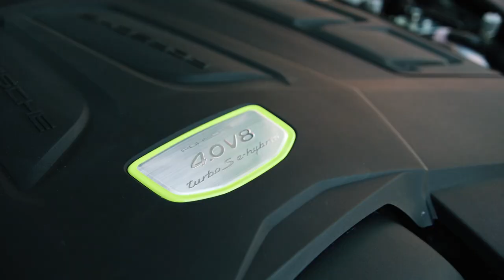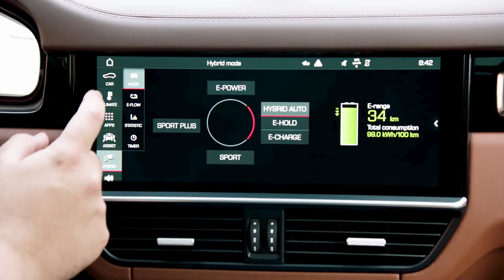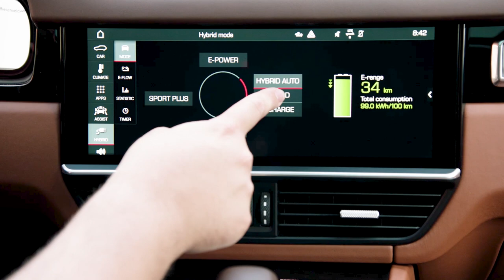Porsche Cayenne Turbo S e-Hybrid | Primera prueba | Review en español | Diariomotor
Viajamos a Bélgica y Alemania para conocer al Porsche Cayenne más potente y rápido de la historia. El Turbo S e-Hybrid es un SUV híbrido enchufable con 680 CV de potencia y Porsche afirma que es un 918 Spyder para toda la familia. Lo ponemos a prueba en ciudad, en carretera y en la Autobahn alemana. Analizamos sus novedades y nos preguntamos si tiene sentido que un coche de casi 700 CV tenga una etiqueta CERO de la DGT.

Presentado por: Sergio Álvarez (@sergioalvarezdm)